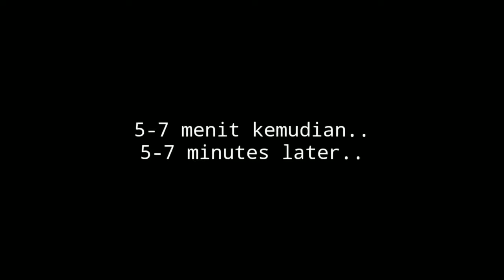BIKIN CAMILAN ENAK DAN MUDAH PAKE BIHUN COCOK UNTUK IDE JUALAN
Bihun goreng